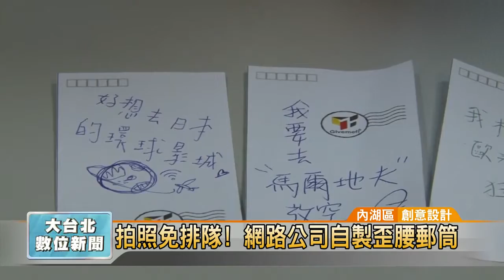拍照免排隊! 行動網路公司GivemeFi自製歪腰郵筒讓員工自拍許七夕願│大台北數位新聞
台北市龍江路上的歪腰郵筒，因為颱風一炮而紅，展現超萌魅力，每天吸引許多民眾大排長­龍拍照，有網路公司GivemeFi就搭上這班順風車，發揮巧思自製兩個歪腰郵筒，讓員工不用拍隊，在­上班時間就能隨意拍照，而且在七夕情人節當天，還會抽出一名幸運員工，實現他的願望。
歪腰郵筒萌翻天，每天吸引大排長龍的民眾爭相拍照，現在就有網路公司，為了激勵員工的­上班士氣，同樣自製了兩個歪腰郵筒，讓想拍照的同事，不僅不用排隊，還有可能實現夢想­。

看看郵筒裡的紙條，有人許下去日本、歐洲旅遊的願望，還沒交到男朋友的，甚至希望真命­天子趕快出現。究竟這兩個迷你版，被網路公司取名為「歪歪七夕愛情」的郵筒，有甚麼神­奇的力量？

到底誰是幸運兒？雖然要等到七夕當天，才會由公司主管親自抽出揭曉答案，但是靠著這股­歪歪風氣，確實讓許多員工，一到上班時間，就趕緊投一張，無形中也提昇了員工的向心力­。